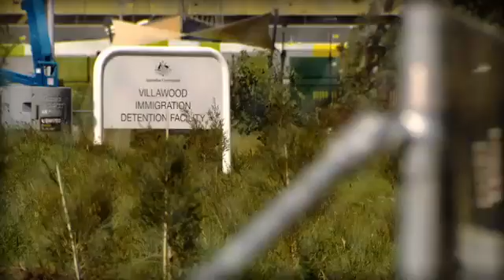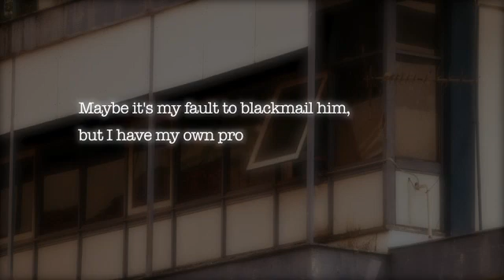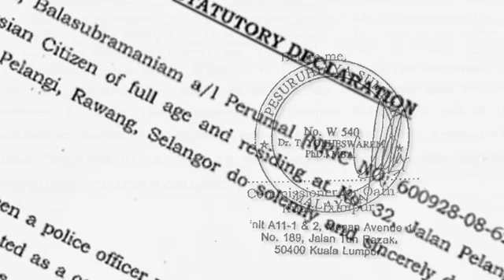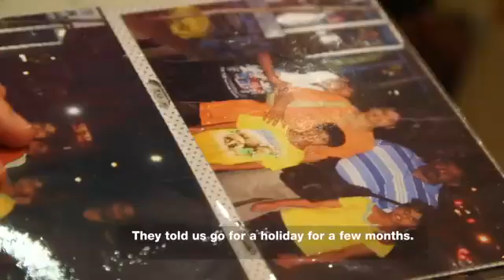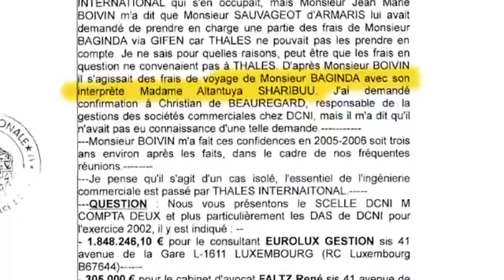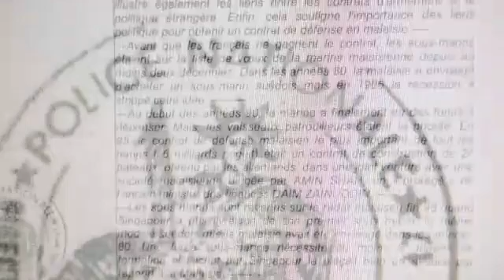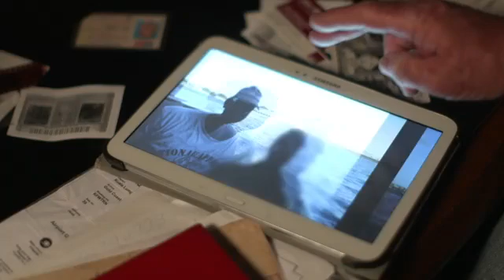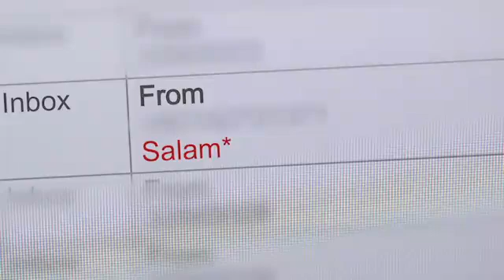Murder in Malaysia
Shot, then blown to smithereens with military grade explosives, the 2006 killing of Altantuya Shaariibuu was one of Malaysia's most sensational murder cases.

Even though years have passed since the young Mongolian's death, it is one case that has refused to disappear. If anything, the mystery has deepened.

101 East investigates those who were involved in the case and asks whether the two men convicted of her murder are "fall guys" for others who ordered the killing of Shaariibuu.